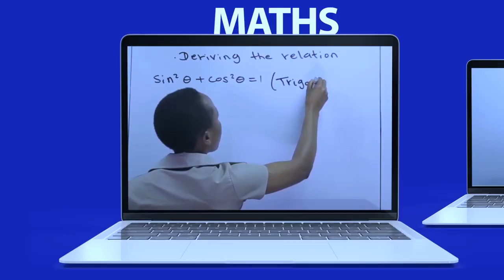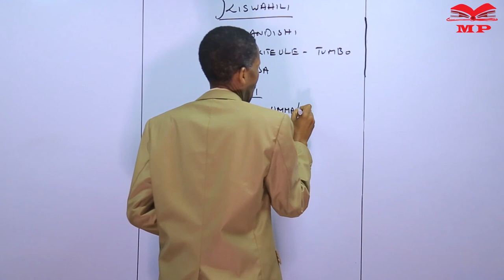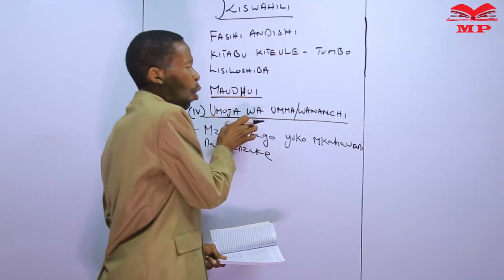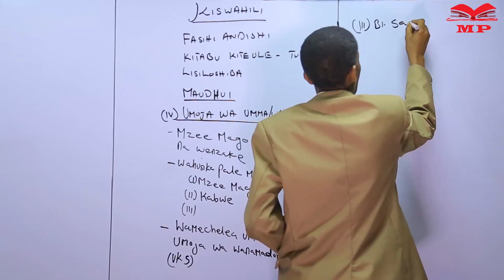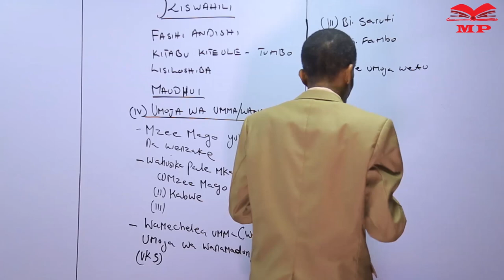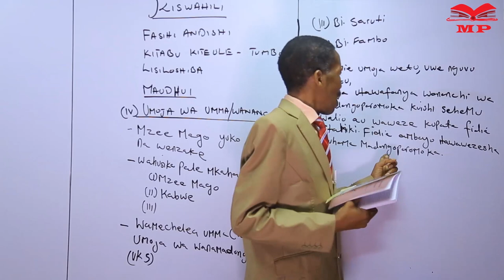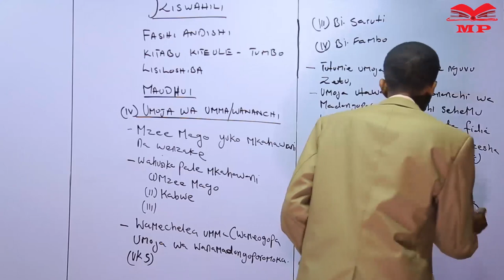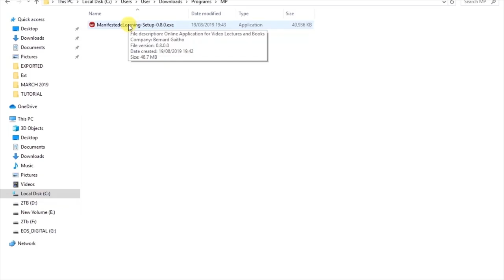FORM 3_KISWAHILI_TUMBO LISILOSHIBA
SECONDARY FREE ONLINE TUITION_KISWAHILI_TUMBO LISILOSHIBA
to get full content